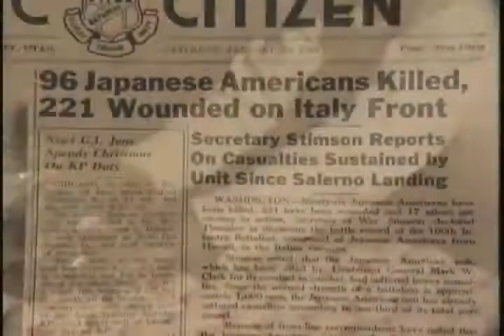"The Second Winter," a scene from CONSCIENCE AND THE CONSTITUTION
A scene from the Two-Disc Collector's Edition of CONSCIENCE AND THE CONSTITUTION, which you can order It's a scene that editor Lillian Benson found in the footage we gave her, and once we told her the mochi-pounding is a New Year's tradition, she knew exactly where to place it. It's a moment to pause and give the audience a chance to catch up on all the information they've absorbed that establishes the history, gets our characters into camp, and sets the table for the draft resistance to come. Composer Alan Koshiyama then added his touch, a new musical theme that we titled, "The Second Winter."